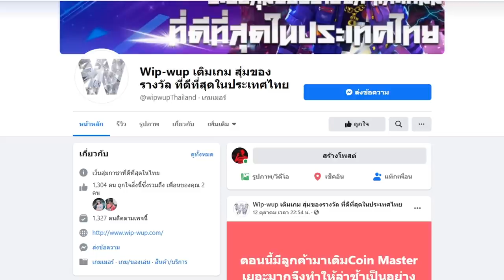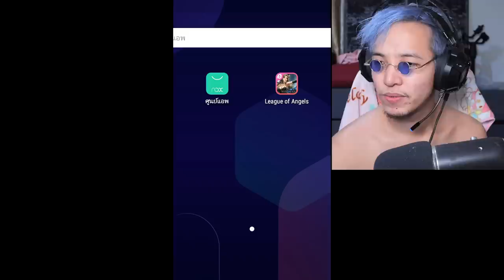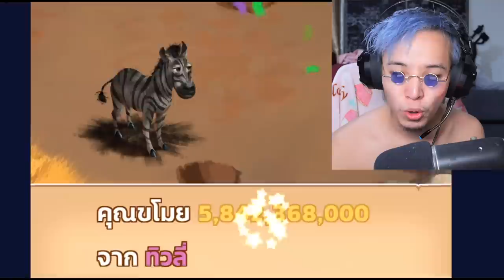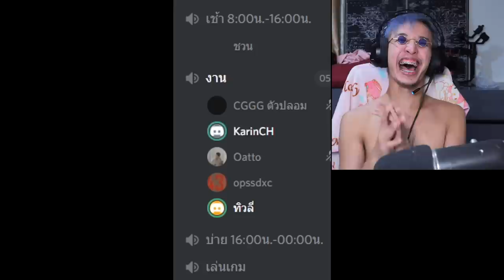ตีบ้าน CGGG จนร้องไห้ CoinMaster